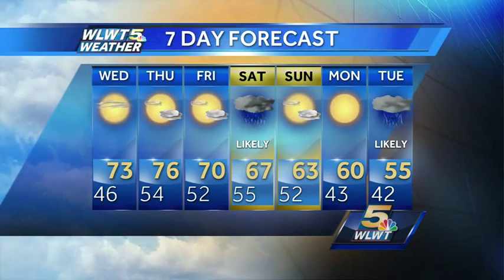More Mild October Sun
Temperatures will again be above normal for this time of the year Wednesday.